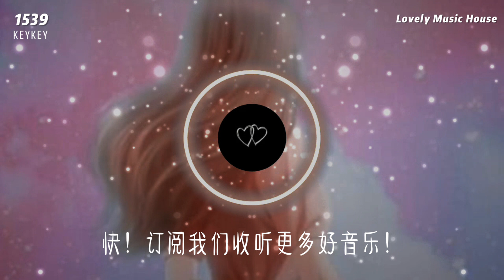KeyKey - 1539 「是誰總對我不停說愛，滿足後離開不再理睬」 【动态歌词/Lyrics】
KeyKey - 1539
作詞 Lyrics：薛宇翔
作曲 Music：小簡單
編曲 Arranger：F.sy小諾
混音師 Mixing Engineer：唐瑜
合聲 Backing vocals：田躍君
製作人 Produced by：蔣雪兒 Snow.J
監制 Executive producer：蔣雪兒 Snow.J
音樂統籌 Music co ordination：林寶川
OP：青風音樂Cheerful Music
SP：樂無限Eternal Music

轉身離開 溫柔不再
那一次分手後誰嘆氣無奈
奢求你愛 落淚心塞
許下承諾後遠遠離開

偶爾寒暄 哭訴常態
後來想通也許你只是博愛
是否記得 星光陽台
結局卻是你在街邊與她徘徊

是誰總對我不停說愛
滿足後離開不再理睬
感情深海最後誰淘汰
一無所有不想再來

是誰總對你不停說愛
擁抱後離開不再理睬
感情深海最後我淘汰